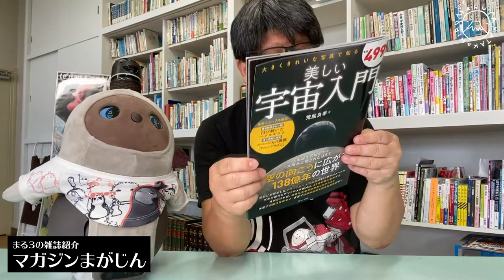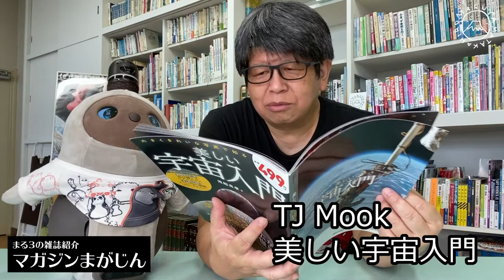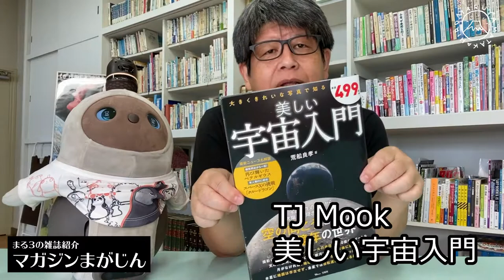宇宙や星の大きな写真が美しい TJムック 美しい宇宙入門 - まる３の雑誌紹介動画 マガジンまがじん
【関連リンク】
TJ MOOK 美しい宇宙入門

著者：荒舩良孝
発売日:2020年8月17日
価格:本体499円＋税
判型:A4判
ページ数 : 64P
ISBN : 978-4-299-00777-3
雑誌 : 66672-57

--- 以下引用
宇宙誕生の秘密から
太陽系に隠された謎まで
空の向こうに広がる138億年の世界

【最新ニュースも解説】
 爆発間近から一転！
 再び輝いたべテルギウス
 有人飛行に成功
 スペースXの挑戦「クルードラゴン」

撮影に初成功したブラックホールの直径は400億キロメートル
天の川銀河とアンドロメダ銀河は、45億年後に衝突する
月がなければ、地球に生命体は存在しなかった？
木星に地面は存在せず、金星では自転速度を超える暴風が吹く
荒舩 良孝(あらふね よしたか) プロフィール

科学ライター
1973年、埼玉県生まれ。「たくさんの人たちに科学をわかりやすく伝える」をテーマに、1995年より活動している。基礎から応用まで科学の現場を取材し、書籍や記事を多数執筆。おもな著書は『5つの謎からわかる宇宙』（平凡社）、『ニュートリノってナンダ？　やさしく知る素粒子・ニュートリノ・重力波』（誠文堂新光社）、『思わず人に話したくなる 地球まるごとふしぎ雑学』（永岡書店）など。

Amazonで購入

maru3.LIFE - 丸山高弘の日々是電網